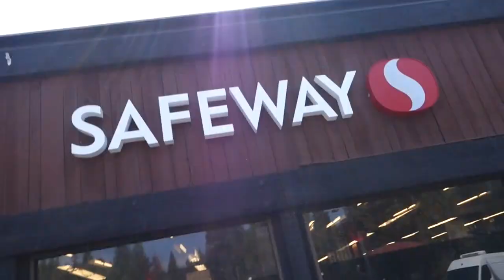Mark Bell 40 yd dash + Mansion Tour- vlog #14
I am only here to spread positivity, please do the same.